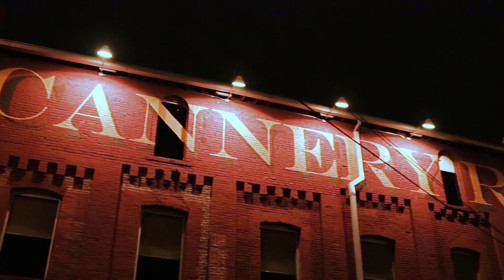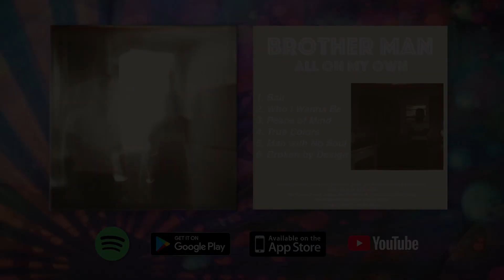"Vibrations" - Brother Man (Live at The High Watt)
Brother Man is the lean mean sound machine of Nashville. Check out this performance from The
High Watt in Nashville, TN!

Chris Winfree and Dalton Smith are a two piston engine firing on all cylinders - fine tuned and raring to go at a moment’s notice, they’re a rock n roll band well worth the envy of all comers in Nashville. Ask anyone that’s seen a Brother Man show, and they’ll tell you they’re simply the best.